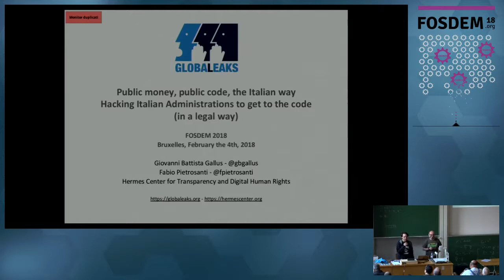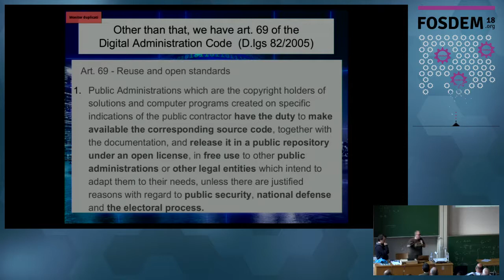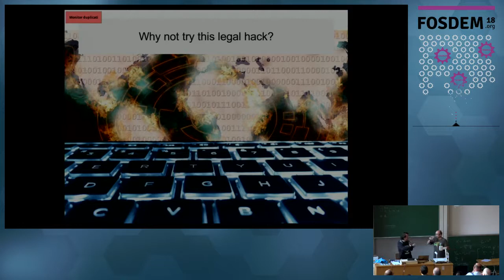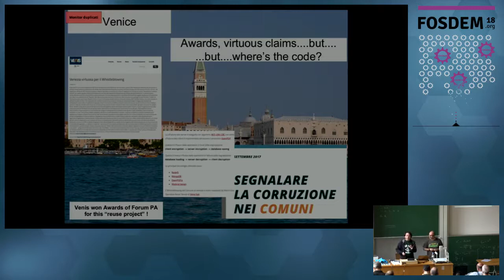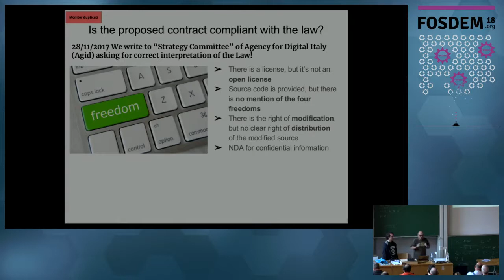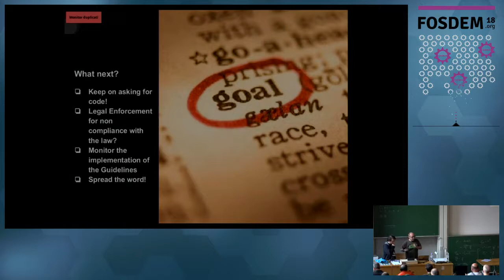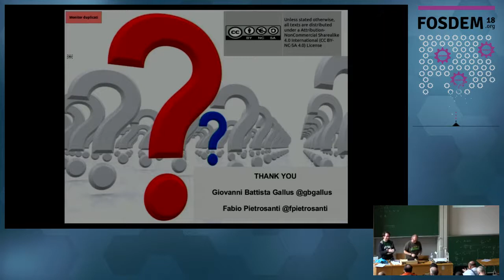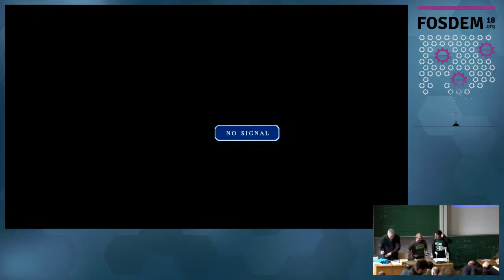Public money, public code, the Italian way Hacking Italian Administrations to get to the code (in a…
Public money, public code, the Italian way Hacking Italian Administrations to get to the code (in a legal way)
by Giovanni Battista Gallus and Fabio Pietrosanti (naif)